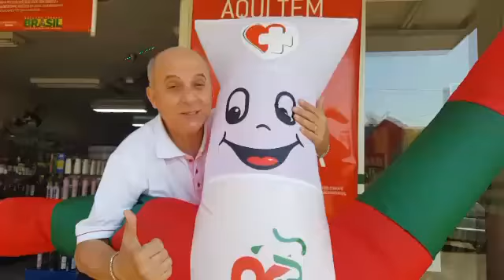Farmácia Viver Mais ,plantão com segurança